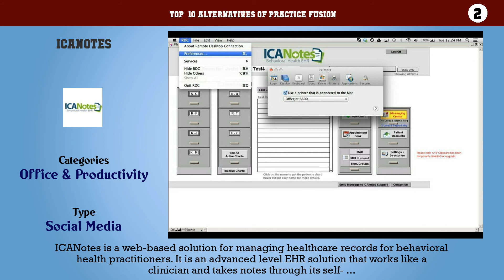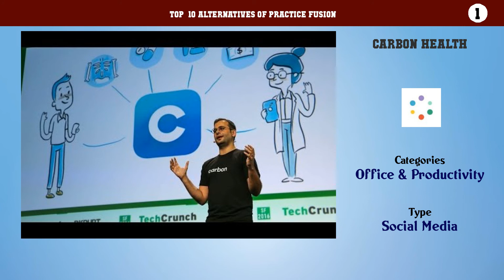Practice Fusion | Top 19 Alternatives of Practice Fusion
Top  10 Alternatives of Practice Fusion

10. iPatientCare EHR
9. Reli Med EHR
8. Insta HMS
7. ShareNote
6. Psyquel
5. Amazing Charts
4. bestPT
3. Aprima EHR
2. ICANotes
1. Carbon Health